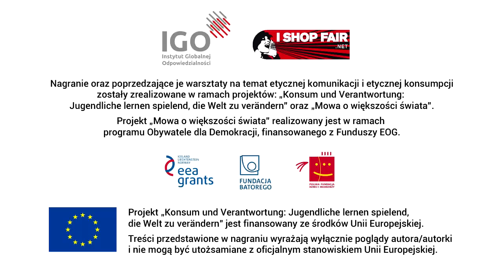Wywiad z Pania dyrektor szkoły ZST Mechanik w Jeleniej Gorze kwiecien2015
Wywiad z dyrektorką szkoły ZST Mechanik na temat Sprawiedliwego Handlu. Uczennice i uczniowie szkoły ZST Mechanik w Jeleniej Górze promują Sprawiedliwy Handel z pomocą samodzielnie nagrywanych materiałów filmowych. Nagrania powstały po warsztatach na temat etycznej komunikacji i etycznej konsumpcji przeprowadzonych przez IGO w ramach projektów "Konsum und Verantwortung: Jugendliche lernen spielend, die Welt zu verändern" oraz "Mowa o większości świata"  dzięki dofinansowaniu pochodzącemu z Funduszy EOG oraz grantu Unii Europejskiej.